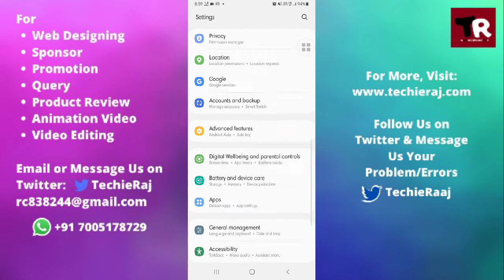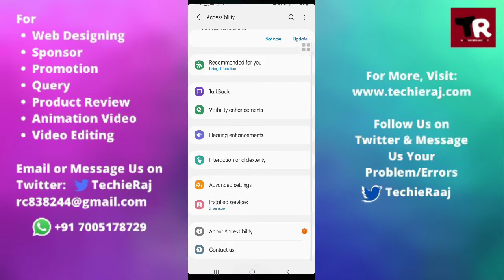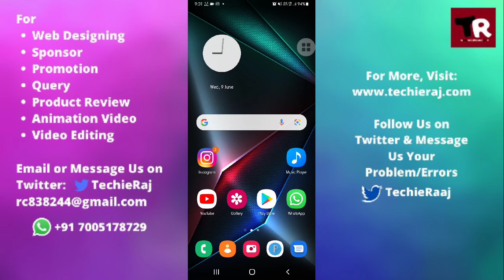Samsung M21 Led Notification Light Setting